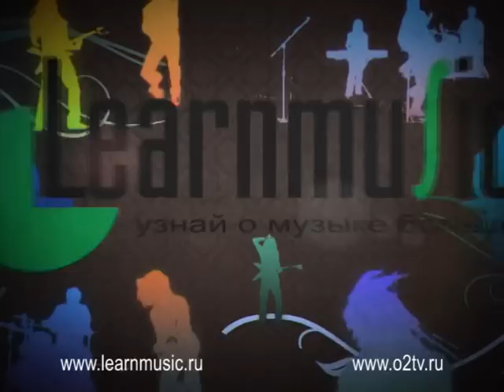Одиссей Богусевич LearnMusic 1/4 Аранжировка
Одиссей Богусевич в программе Learnmusic - Узнай о музыке больше. Часть 1.

Аранжировка. Секреты мастерства.

Новые программы каждый Вторник 20-00 в прямом эфире О2тв, расписание и эфир можно смотреть на сайте